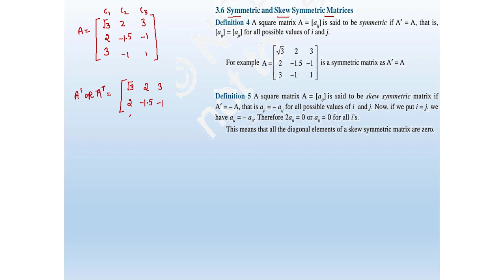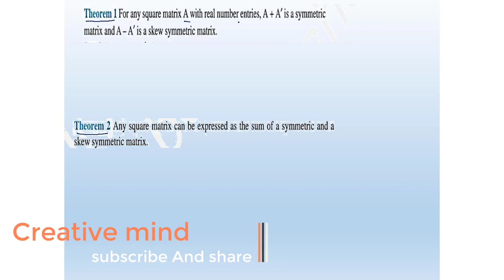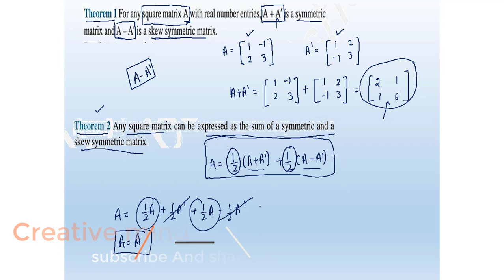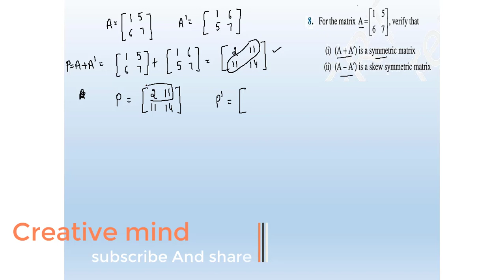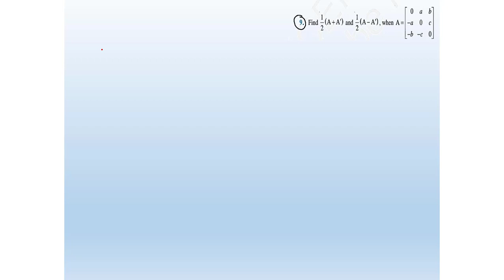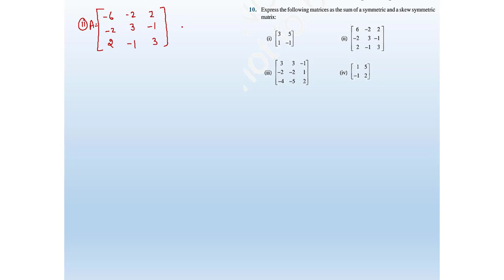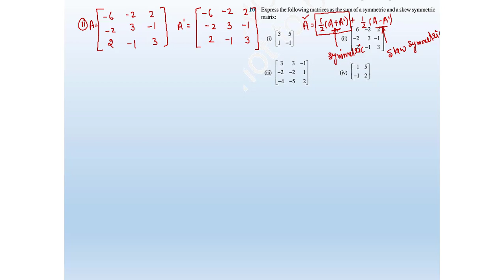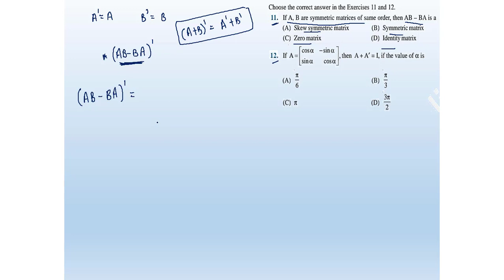Class 12th || chapter matrices || video #08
PSEB NCRET
FULL explanation in Punjabi
Exercise 3.3